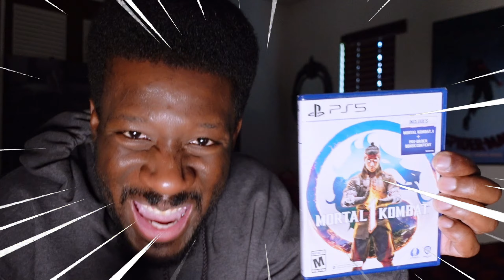Is Mortal Kombat 1 PURE GREATNESS or Does It Fall Short?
Is mortal kombat 1 good? My thoughts on the new entry to the series so far

Amazon shop (equipment and other things I use/have in my setup

mortal kombat 1 review,  mortal kombat 1 gameplay ps5 mortal kombat 1 story, mortal kombat 1 vs street fighter 6, mortal kombat 1 baraka, mortal kombat 1 online matches, mortal kombat 1 switch,